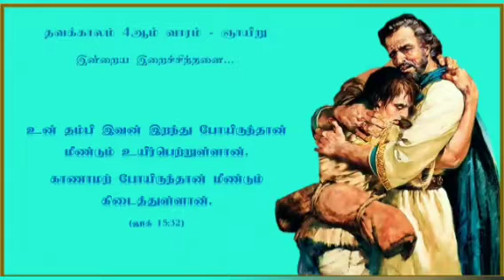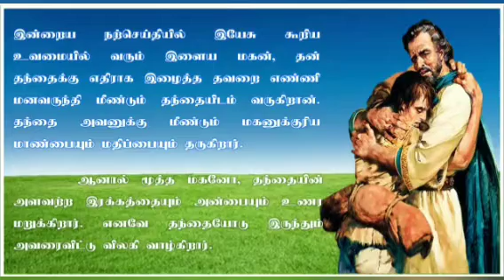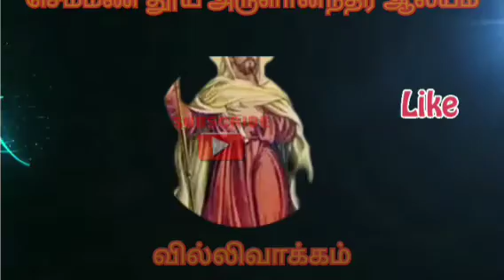Lenten 4th Sunday